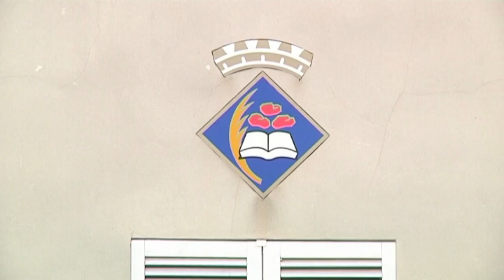Vila-seca paralitza la totalitat de les activitats municipals pel coronavirus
L’Ajuntament de Vila-seca ha decidit suspendre totes les activitats culturals i esportives del municipi, això inclou assajos, entrenaments i partits. També s’han clausurat tots els centres cívics del municipi i l’espai de la gent gran Sant Esteve. Vila-seca ha cancel·lat el mercadet ambulant i totes les activitats extraescolars.